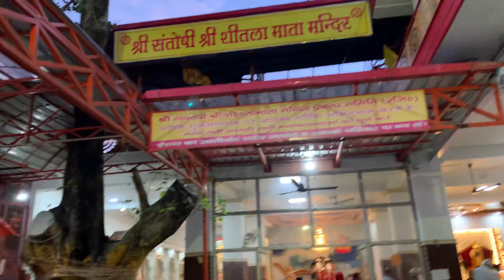ॐ जय जगदीश हरे आरती Om Jai Jagdish Hare Aarti | ANURADHA#Bhagwan Vishno ji ki Aarti | latest Aarti